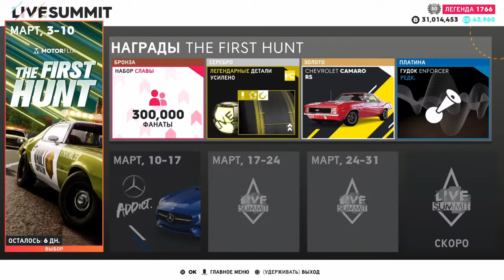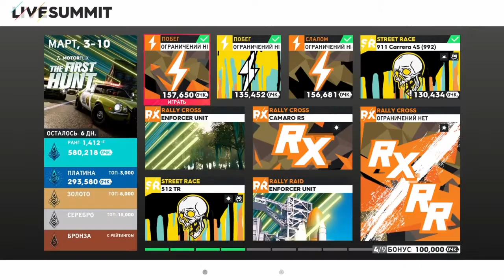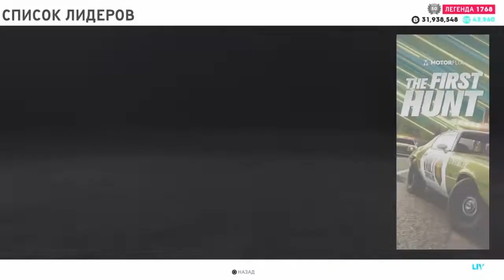The Crew 2 THE FIRST HUNT Саммит | Summit | Live Summit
Summit "The First Hunt" The Crew 2

00:00 Саммит (Summit)
00:07 Побег (HC)
3:54 Побег (DR)
6:22 Слалом (RR)
7:31 Street Race (SR) Porsche
11:29 Rally Cross (RX) Enforcer Unit
12:23 Rally Cross (RX) Camaro RS
14:31 Street Race (SR) Ferrari 512 TR
17:17 Rally Raid (RR) Enforcer Unit
18:19 Rally Cross (RX - RR)

Гайды по саммитам The Crew 2
Как получить платину в Саммите The Crew 2
The Crew 2 прохождение саммитов
Summit Platinum Guide
Саммит Гайд The Crew 2